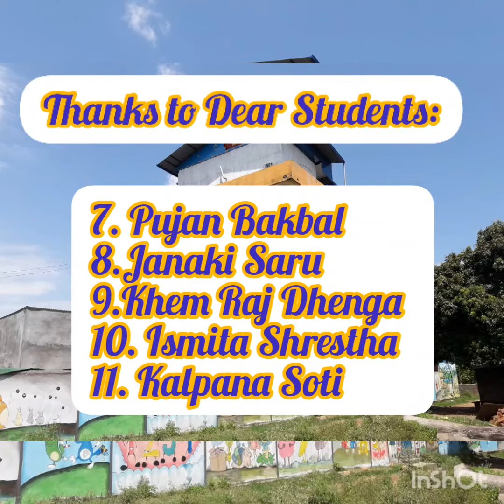कोरोना बाट बच्न जनचेतना भिडियो, मध्यविन्दु-10, आरूङ्गखोला माध्यमिक विद्यालय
This was Prepared by using my Concept and Coordination
Bu the help of various Students of Aarungkhola Secondary School,Madhyabindu-10,Nawalpur.
Thanks to all of the Students for their cooperation
Thanks to the Principal Mr. Bindu Kumar Shrestha and
Thanks to My Golu vai Mandeep Sen Thakuri.